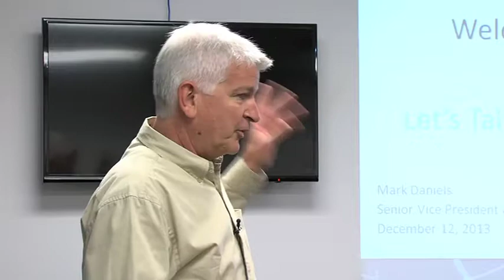Girl Scouts Recognized for Recycling Success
Girl Scouts Troop 5295 from Justin, Texas, collected 5,000 plastic bag for recycling. Watch as the girls travel to Hilex Poly to learn about the plastic bag recycling process.